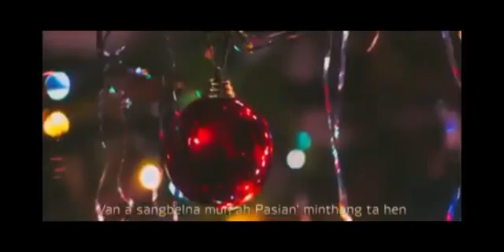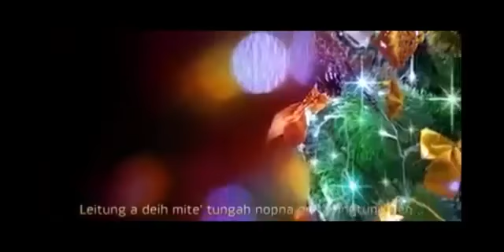Suak Thak Sak Ve Ni ~ Esther Nunuu.🎄🎄🎄